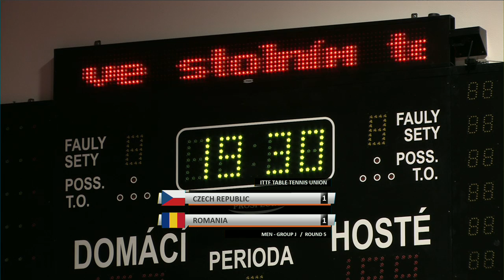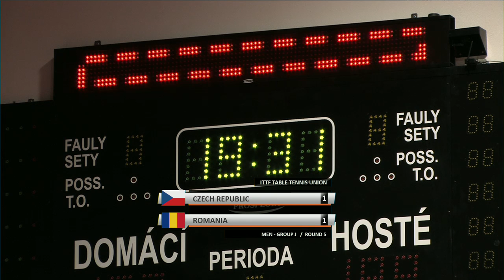ČESKO - RUMUNSKO Evropská kvalifikace družstev v stolním tenise mužů v Jaroměři.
Evropská kvalifikace družstev v stolním tenise mužů v Jaroměři.